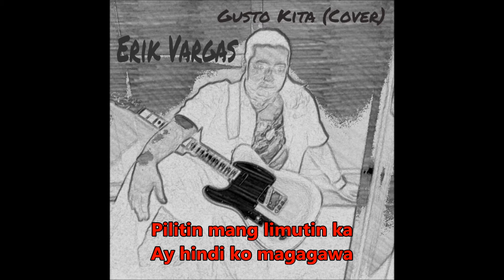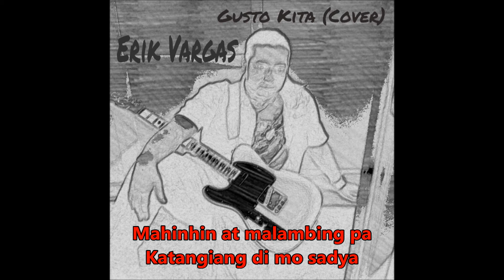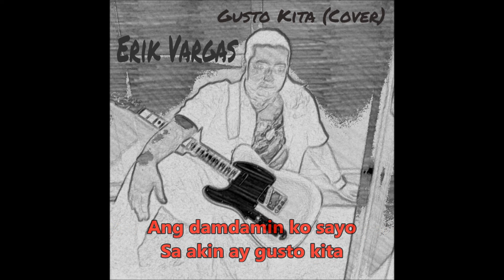Erik Vargas - Gusto Kita (Cover) Lyric Music Video HD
Erik Vargas - Gusto Kita (Cover) Lyric Music Video HD. This single is under Neversleep Records 2016 . . .